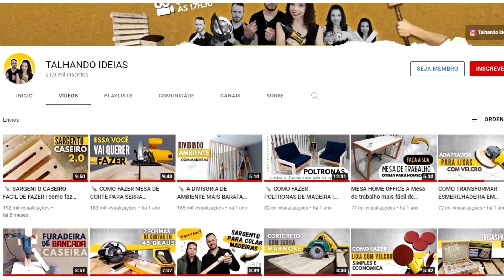SUPORTE DE APOIO PARA MONTAGEM DE MÓVEIS - Como fazer suporte para montar móveis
Seja bem-vindo ao canal Talhando Ideias, o seu guia de marcenaria! No vídeo de hoje, vamos te mostrar o passo a passo detalhado de como fazer um suporte para te ajudar a montar um movel sozinho. Este adaptador vai ser ótimo para você que trabalha sozinho e tem sidiculdades de segurar as placas de mdf.

Kit 10 Dobradiças com Amortecedor 35mm Reta
20x Dobradiça Baixa 35mm Reta C/Amortecedor Pistão
20x Dobradiça Alta 35mm Curva
15x Dobradiça Alta 35mm Curva Amortecedor
10x Dobradiça Alta 35mm Curva Amortecedor
Compressor de Ar

Seja membro do canal, apoie nossa iniciativa !